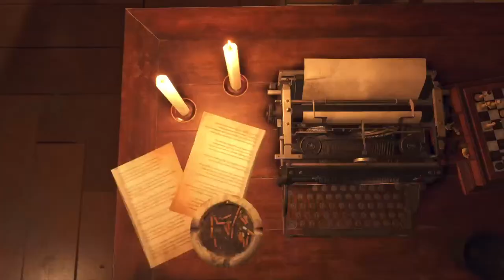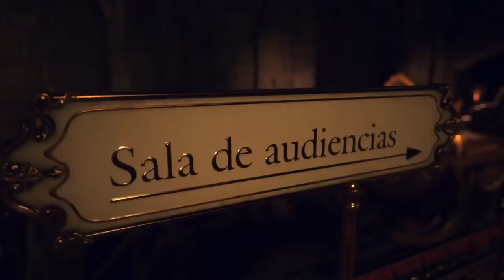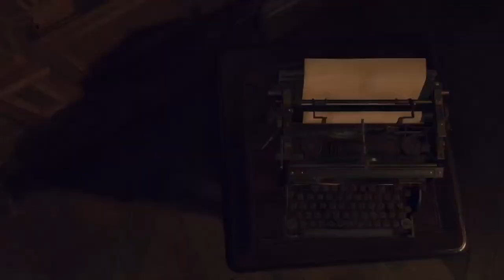Resident evil 4 PS5 🔥 Follow Me update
Walk through chapter 9